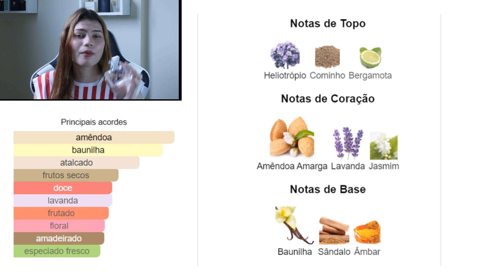3 CONTRATIPOS PARA DIAS DE SOL - (BY LUCY) PARA MULHERES.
HOJE VIM FALAR DE PERFUMES PARA USAR EM DIAS DE SOL(MINHA OPNIAO)

✔️CONTRATIPO DO RIVIEIRA DRIVE, SERA QUE É PARECIDO?

✔️O BARDO ACHOU UM CONTRATIPO REVOLUCIONARIO. SO FALTA VOCE SABER QUAL É.

✔️O BARDO ACHOU O MELHOR CONTRATIPO DO HACIVAT.

💡GOSTOU DAS FRAGRÂNCIAS? SABEMOS ONDE VOCÊ PODE TE-LAS!

●NÃO SABE OQUE É DECANTE?●

É UMA FRAÇÃO DO FRASCO ORIGINAL, EM UM RECIPIENTE DE VIDRO PARA VOCÊ CONHECER O PERFUME ANTES DE COMPRAR O ORIGINAL.

●PARA COMPRAR DAS MARCAS CITADAS●

INSPIRATTO ESSENCE (CUPOM BARDO 15)

●ONDE NOS ENCONTRAR NAS REDES SOCIAS!!●

🎁MANDE PARA GENTE

📌CANAL GRAVATA PERFUMADA
📌CAIXA POSTAL: 79686
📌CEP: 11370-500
📌SÃO VICENTE/SPCONTRAT